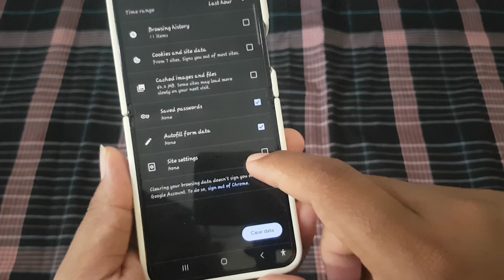How to Clear Site settings in Google Crhome | Android Phone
How to Clear Site Settings in Google Chrome on Your Android Phone

Google Chrome offers users a range of site settings that allow customization of browsing experiences, such as permissions for camera access, notifications, and cookies. Over time, managing these site settings may become necessary to maintain privacy, security, and optimize browsing performance. If you're using Google Chrome on your Android phone and need to clear site settings, this article provides a step-by-step guide to help you accomplish this task efficiently.

**Steps to Clear Site Settings in Google Chrome:**

1. **Launch Google Chrome App:**
   Start by opening the Google Chrome app on your Android phone. Locate the Chrome app icon, typically a blue circle with a white center and the letter "G."

2. **Access Chrome Settings:**
   Once Chrome is open, tap on the three vertical dots in the top-right corner of the screen to open the menu. From the menu, select "Settings."

3. **Navigate to Site Settings:**
   In the Settings menu, scroll down and tap on the "Site settings" option. This will take you to a page where you can manage various permissions and settings for websites.

4. **View Site Settings Categories:**
   On the Site settings page, you'll see different categories of site settings, such as "Permissions," "Cookies," "Location," and more. Tap on the category containing the settings you want to clear.

5. **Clear Site Settings:**
   Within the selected category, you'll see a list of websites and their corresponding settings. To clear site settings for a specific website, tap on the website's entry to expand it, then tap on the options menu (usually represented by three vertical dots) next to the website's name.

6. **Select "Clear & Reset" or Similar Option:**
   In the options menu, look for an option that allows you to clear the site settings for that particular website. It may be labeled as "Clear & Reset," "Reset Permissions," or something similar. Tap on this option to proceed.

7. **Confirm Clearing Site Settings:**
   After selecting the option to clear site settings, Chrome may prompt you to confirm the action. Review the confirmation message, then tap "Clear" or "OK" to proceed with clearing the settings.

8. **Repeat for Other Site Settings Categories:**
   If you need to clear settings from multiple categories (e.g., permissions, cookies), repeat steps 4-7 for each category as needed.

**Conclusion:**
By following the simple steps outlined above, you can easily clear site settings in Google Chrome on your Android phone. Regularly managing site settings helps ensure a tailored and secure browsing experience while maintaining privacy and optimizing performance. Take control of your site settings to customize your browsing experience according to your preferences and needs.